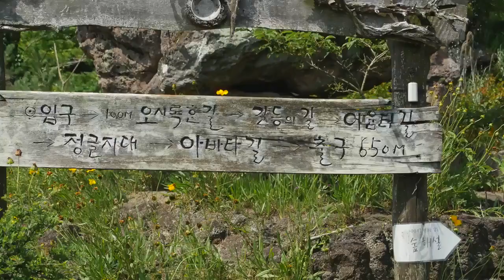제주도 영상, 저지리 환상숲5, Jeju Island, Korea